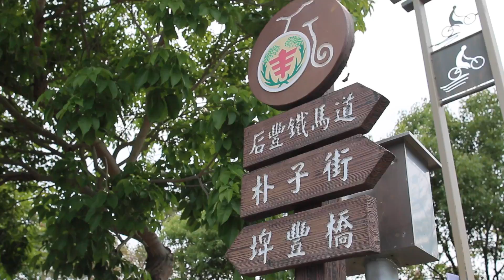2015葫蘆墩全國馬拉松_花絮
2015葫蘆墩全國馬拉松_花絮